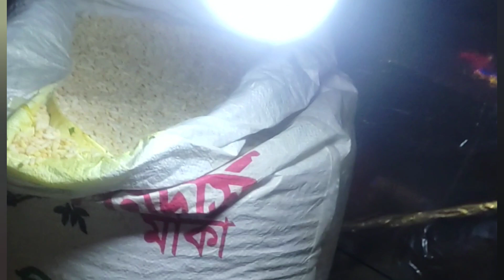হাতের কাছে পথের খাবার, ঝালমুড়ি